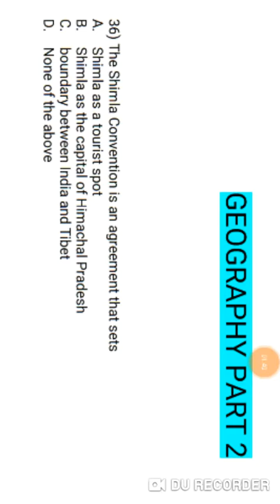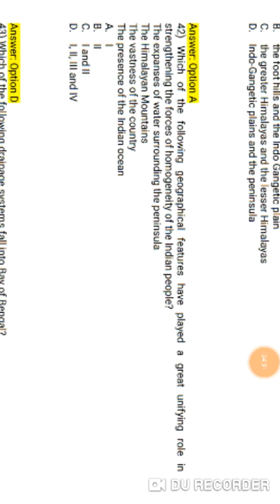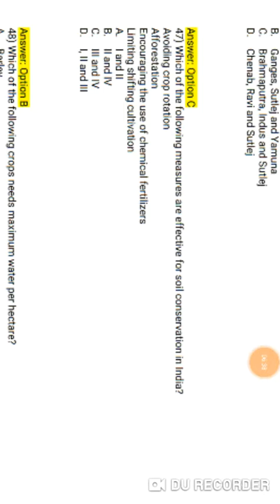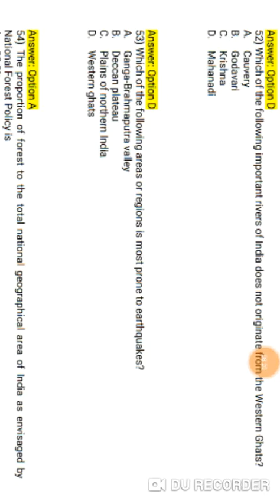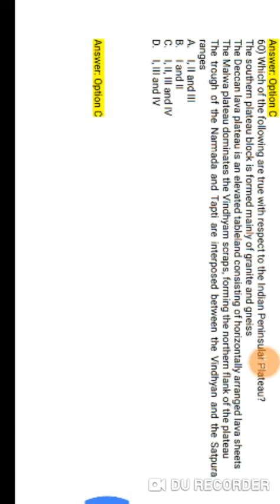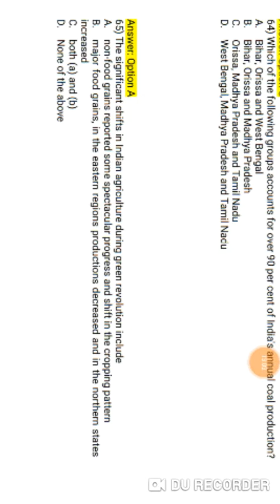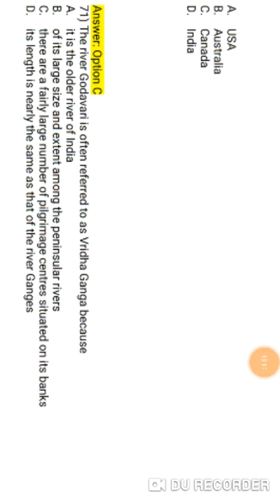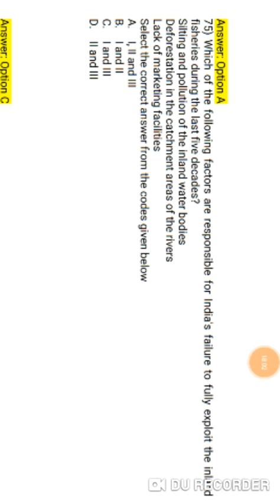GEOGRAPHY/भुगोल पार्ट 2 For ONGC AND ALL EXAMS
Geography For ALL EXAMS. ONGC NTPC RRB JE . BPCL HPCL. IOCL. SAIL. BHEL . GAIL. MPSC ENG. SERVICES